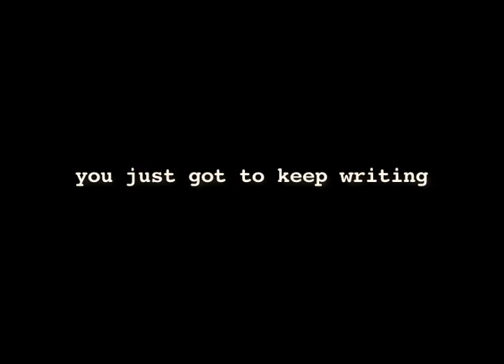Pitch scene 12